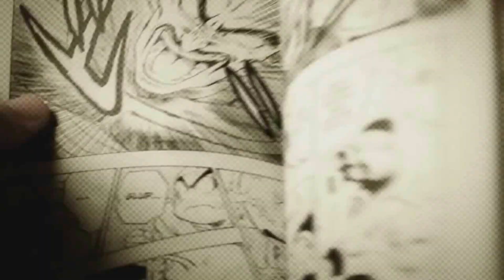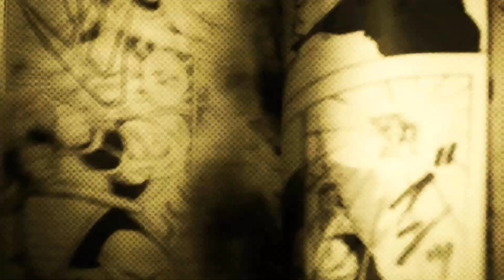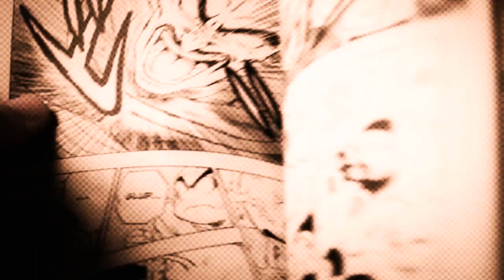DETALHES DA POSSIVEL TRAMA DO FILME HOMEM ARANHA HOMECOMING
PAI DO JHON SNOW É CONFIRMADO OFICIALMENTE PELA HBO E REVELADO DETALHES DA POSSÍVEL TRAMA DO FILME HOMEM-ARANHA DE VOLTA AO LAR! SPIDERMAN HOMECOMING!